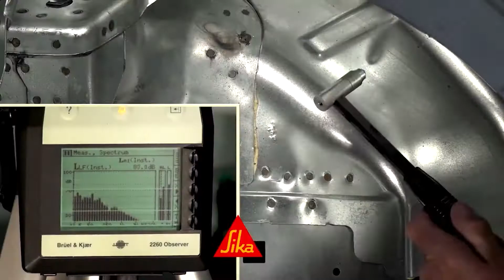ศูนย์เคลือบแก้วเซรามิก ฟิล์มกันรอยสะเก็ดหิน ที่อัดแน่นด้วยคุณภาพย่าน รัชดา ห้วยขวาง นนทบุรี โคราช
🎊 ยินดีต้อนรับทุกท่านเข้าสู่ศูนย์บริการ Full Protection Center 🎊
 🚩 ศูนย์เคลือบแก้ว เซรามิก ฟิล์มกันรอยสะเก็ดหิน พ่นเคลือบช่วงล่างเกรด Premium ที่อัดแน่นด้วยคุณภาพมากที่สุดแห่งหนึ่งในย่านรัชดา - ห้วยขวาง - นนทบุรี - โคราช

🎉 เคลือบเซรามิก ติดฟิล์มกันรอย พ่นกันสนิมสูตรเก็บเสียง 💫
🔥 Ceramic Coating 🔥
🔥 Film Protection APF 🔥
🔥 Premium Under Coating Damping Spray 🔥

🏢ตอนนี้เรามีให้บริการ 3 สาขาแลัวนะ
▫️กรุงเทพฯ ▫️นนทบุรี ▫️โคราช

 ▫️Albatros โคราช
☎️ 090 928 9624 คุณโอ
☎️ 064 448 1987 คุณนนท์